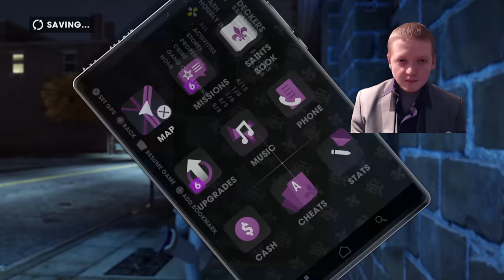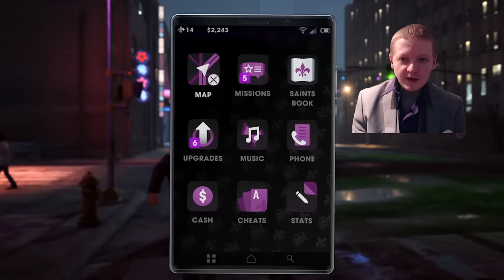Pierce's Party Turns Into A Warzone- Saints Row The Third Remastered Part 5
This is Saints Row The Third which takes place a few years after Saints Row 2. The Saints have become a giant corporation and celebrities but a new criminal organization the Syndicate threatens them. On this part Pierce tries to throw a party but it ends in disaster.